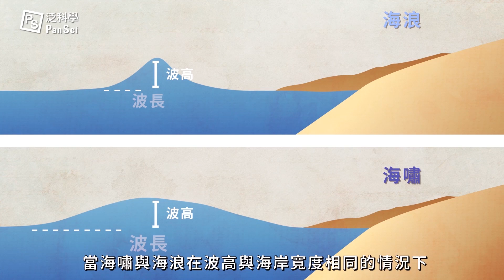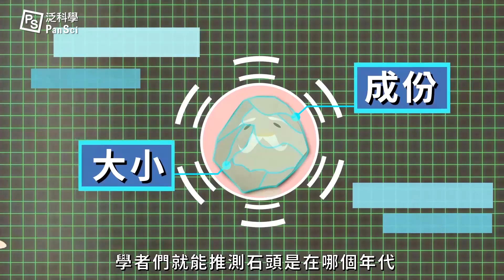海嘯我要知道：海嘯怎麼來？台灣會有海嘯嗎？遇到海嘯又該怎麼辦？｜科學大爆炸2-EP.19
景陸嗑泛　大家抓緊了，科學大爆炸動畫全新系列第一集就要帶給你滿滿的大、海、嘯！

如果你跟 Mouse 編一樣只知道海嘯最常發生在海邊，那也沒關係，就讓景陸仔細地告訴你關於海嘯怎麼來，來的時候又該怎麼遵照「往高處、往內陸；找堅固、抓牢固。」的口訣生存下去。

最重要的，就是要持續鎖定泛科學，一起和景陸編看泛科、長～脖子！

00:00影片開始
00:28什麼是海嘯？
00:43海嘯與海浪的差異
01:29常被海嘯侵襲的地方
02:11「海嘯石」
02:48台灣會有海嘯嗎？
03:39海嘯發生時該如何應對

延伸閱讀：
海嘯石辨認指南：颱風都能搬大石頭了，還需要海嘯嗎？